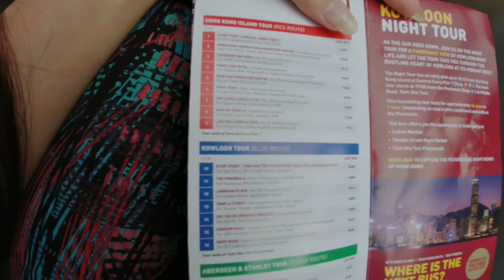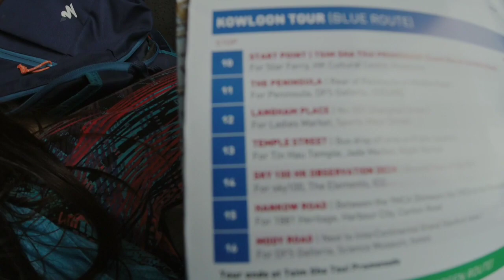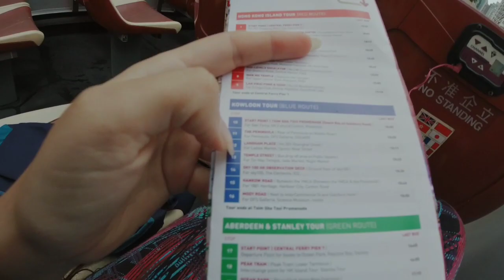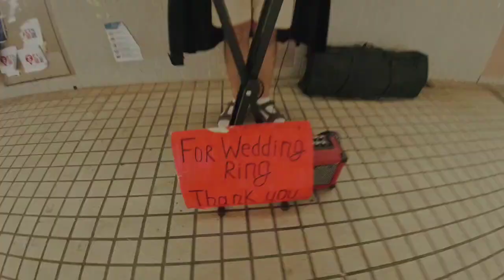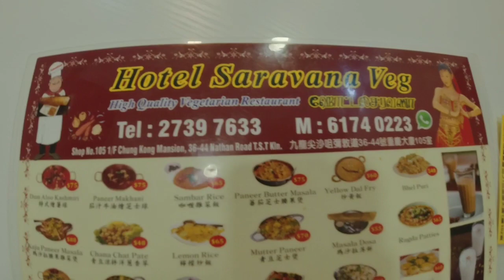Hong Kong vlog | Day 1 | Big Bus tour | Shikha Sehrawat